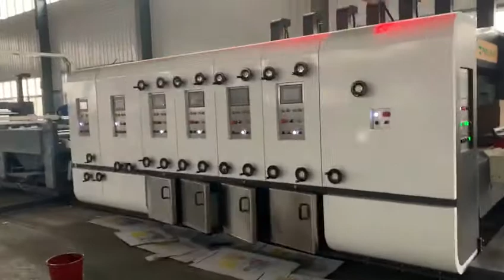Flexo Printing Machine for corrugated carton